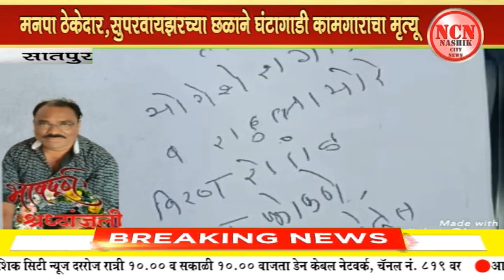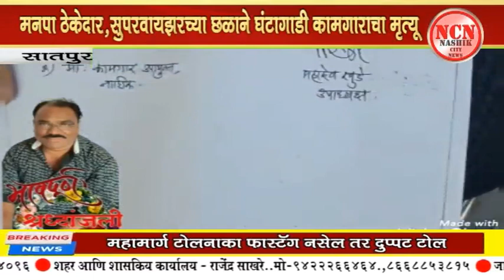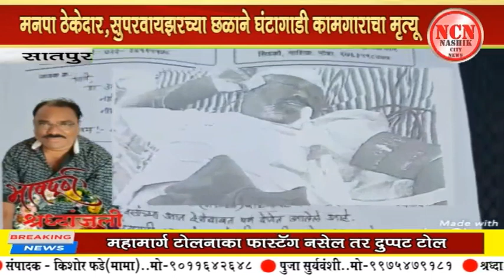सातपुर । मनपा ठेकेदार, सुपरवायझरच्या छळाने घंटागाडी कामगाराचा मृत्यू.